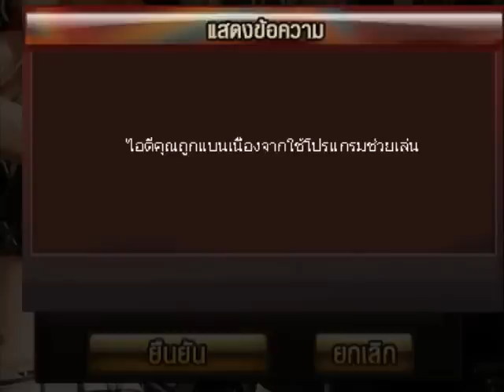X Shot - เมื่อโดนแบนจะเกิดอาการแบบนี้